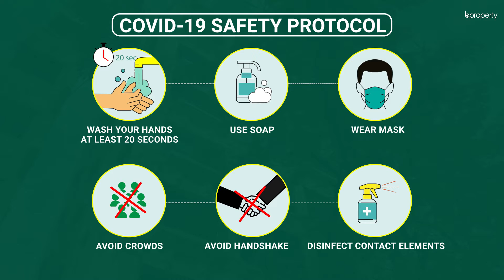Homely 850 Sq. Ft. Flat in Bashundhara R-A | Flat for Rent in Dhaka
Bashundhara R-A isn't a busy location. Rather, it's one of the quietest places to live in. You'll hear the birds chirping and the rustle of the leaves when the wind blows. That's what makes this zone such a wonderful place to contemplate the mysteries of life. The apartment is a moderately sized one and you will be able to reside here very comfortably if you decorate it the right way.